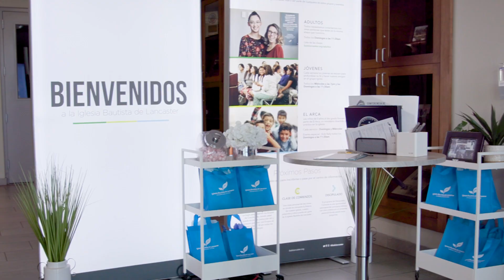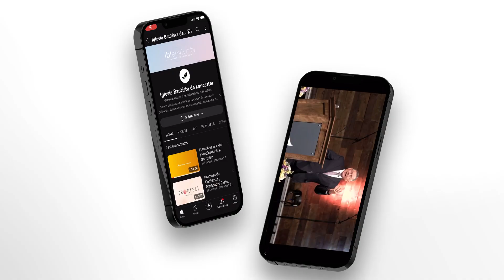Oportunidades para Crecer 29 de septiembre 2024